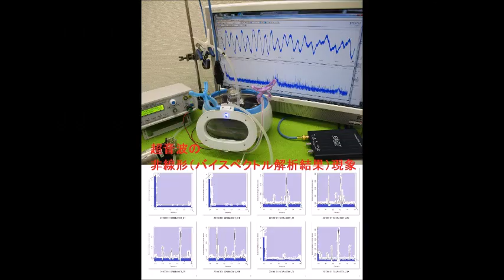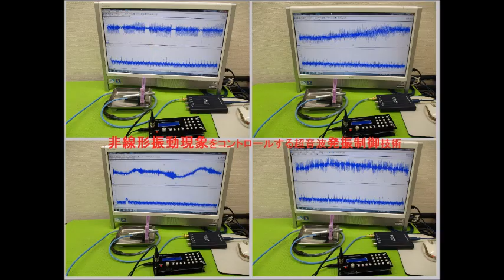‹‹超音波伝搬現象の分類：：超音波実験››